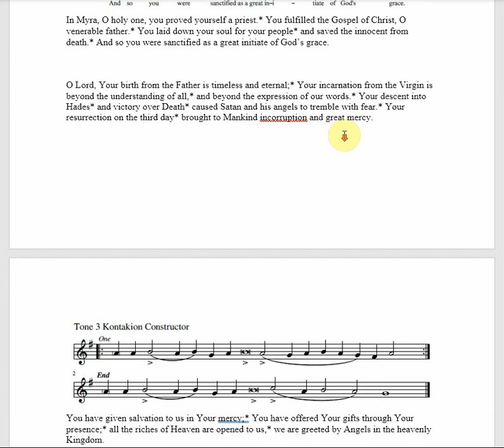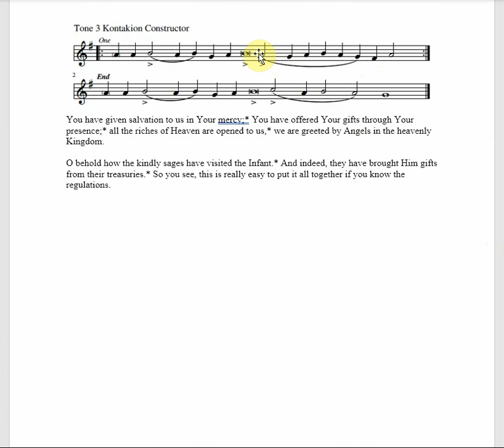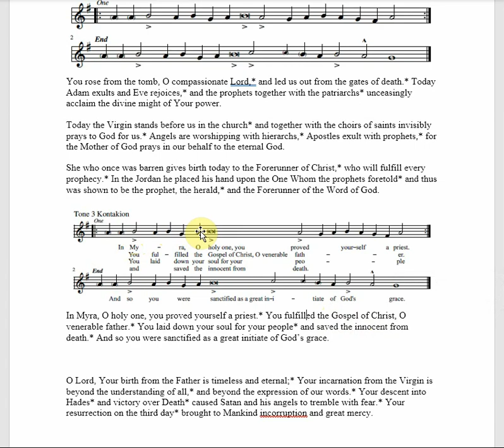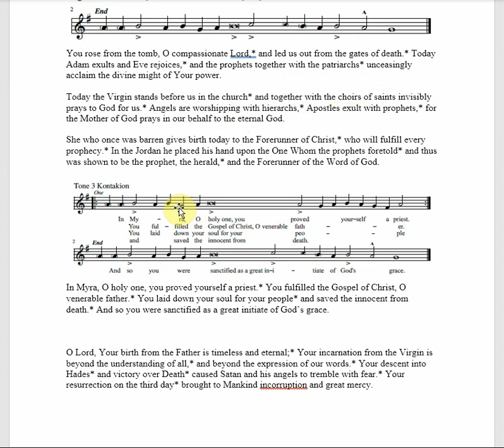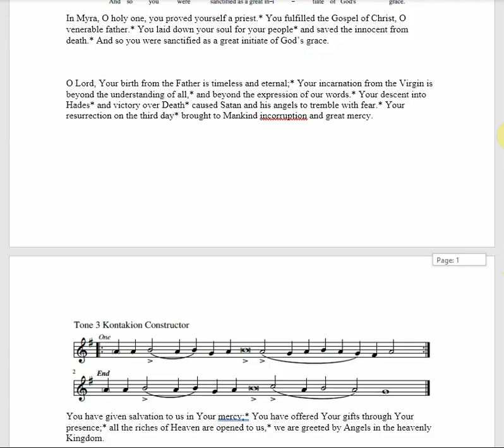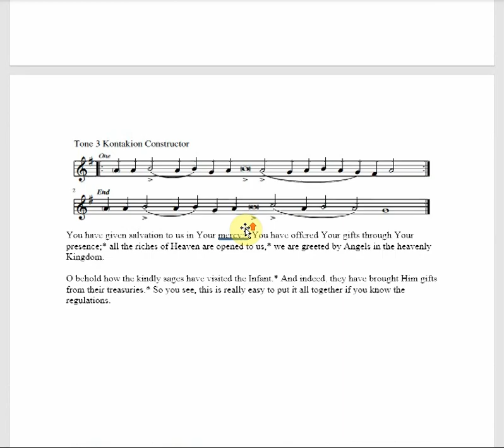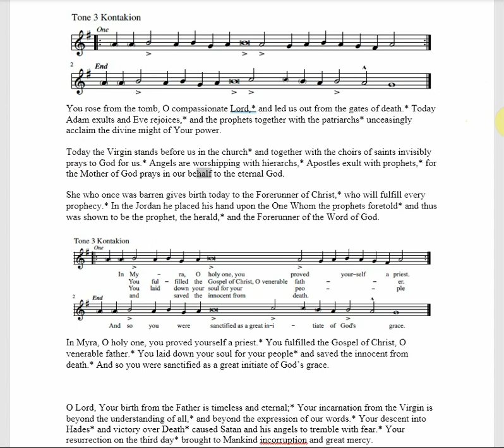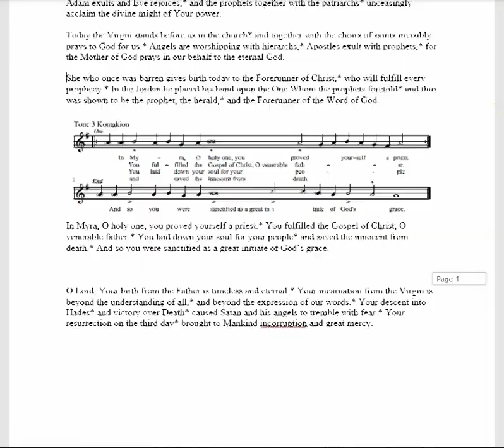Tone 3 Kontakion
An overview of Tone 3 Kontakion for Galician Chant.  See the files used in this video below.